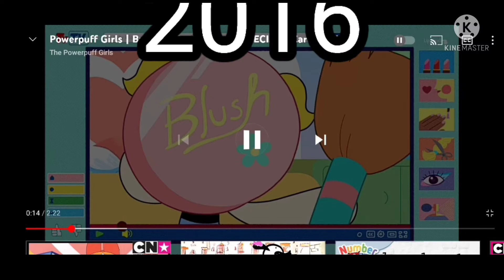evolution powerpuff girls 3 0